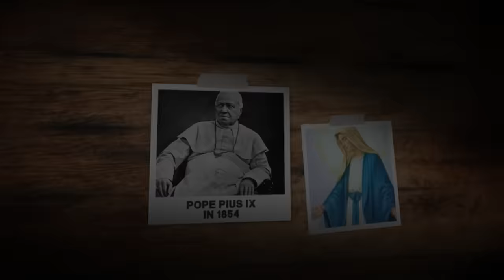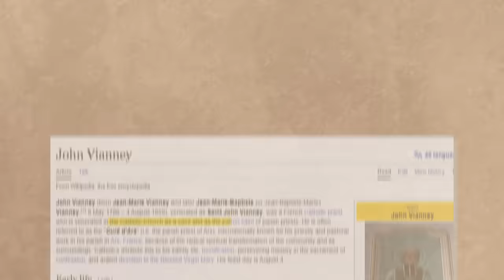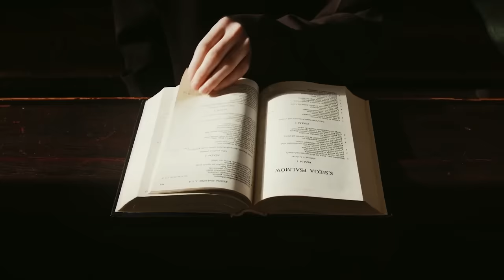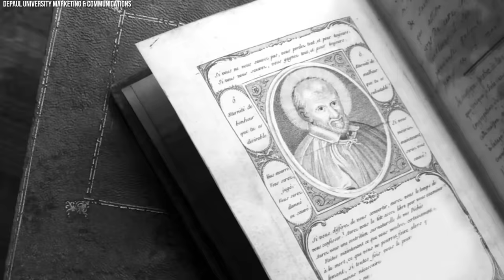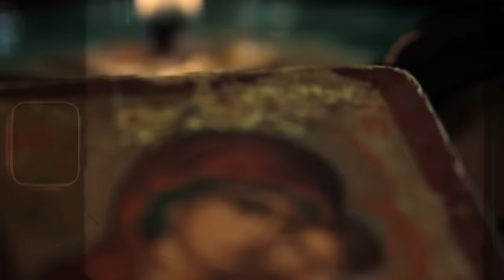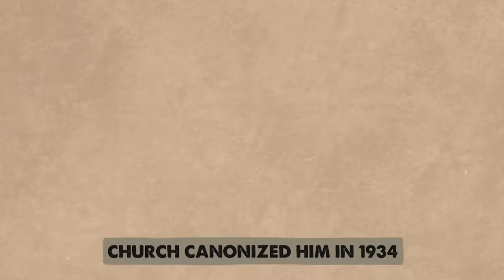11 Incorrupted Bodies Of Saints Of The Catholic Church